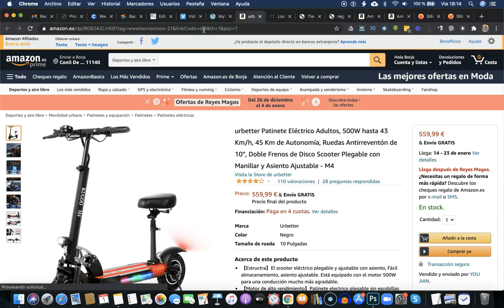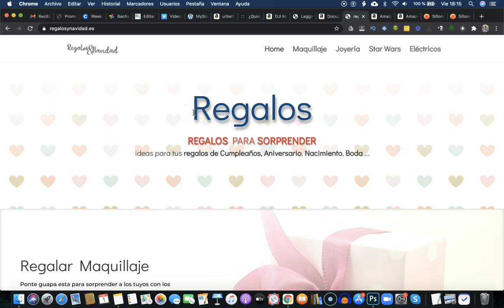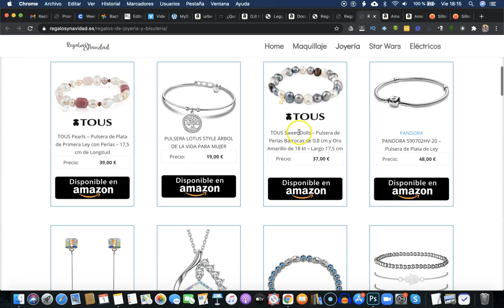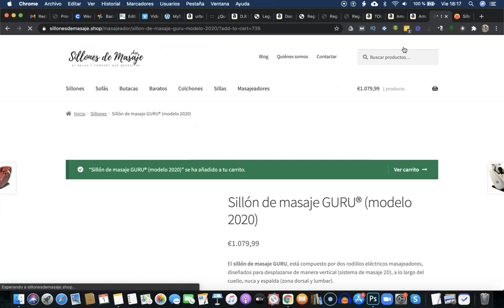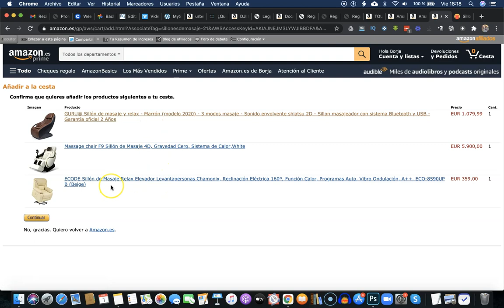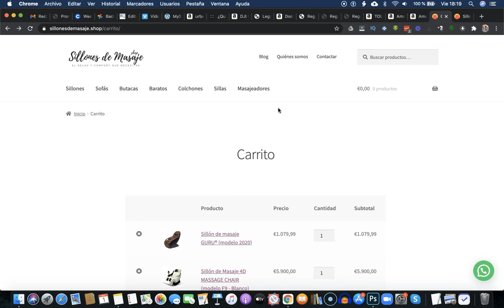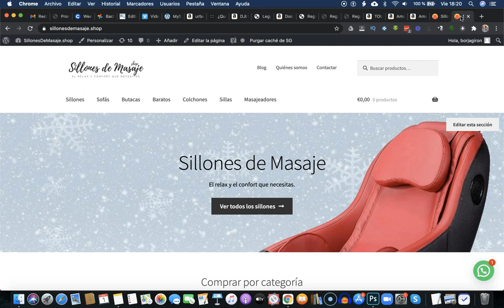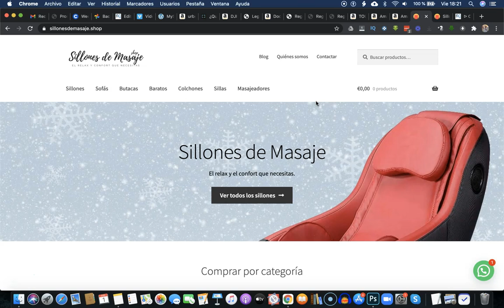Presentación Masterzoom: Cómo crear una tienda de afiliados de Amazon